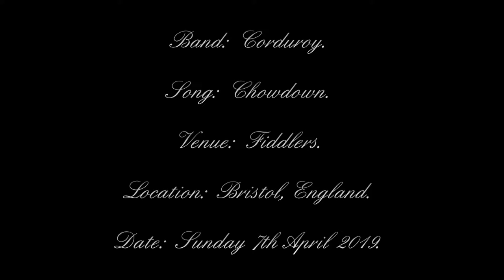Corduroy - Chowdown - Fiddlers - Bristol, England - 07/04/2019.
Date:  Sunday 7th April 2019.
Venue:  Fiddlers.
Location:  Bristol, England.